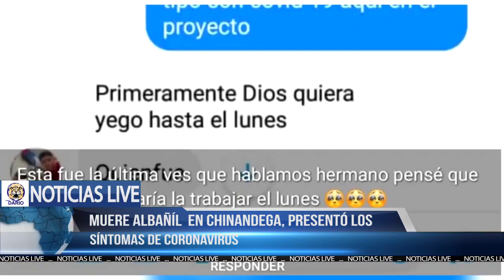NOTICIAS LIVE MARTES 12 DE MAYO 2020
🔴 TITULARES

Las noticias más importantes de hoy martes 12 de mayo velas a continuación por Radio Darío.

✅ Minsa reaparece tras una semana, reporta nueve casos nuevos de coronavirus y tres muertes